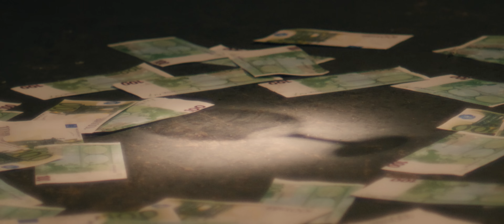Tijana Buric - GLAVNA FACA - (Official Video 2023)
🎵Muzika: Aleksandar Jusufović / Milan Dimić
📜Tekst: Aleksandar Jusufović
️️🎹Aranžman: Bane Vasić / Aleksandar Jusufović

Bek vokali: Ksenija MIlošević
Harmonike: Joca Gajić i Bane Vasić
Gitare: Goran Babić